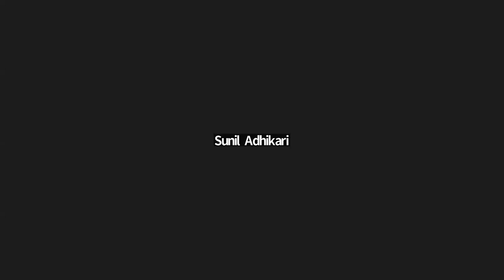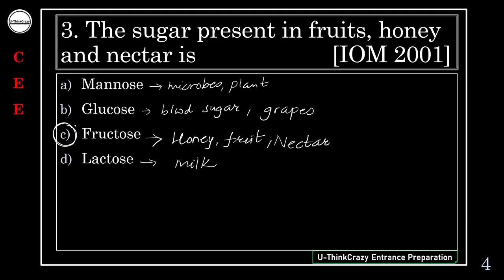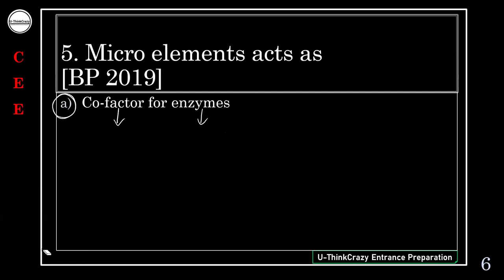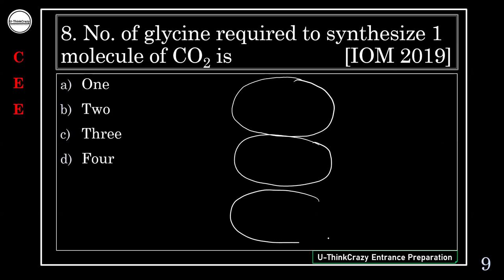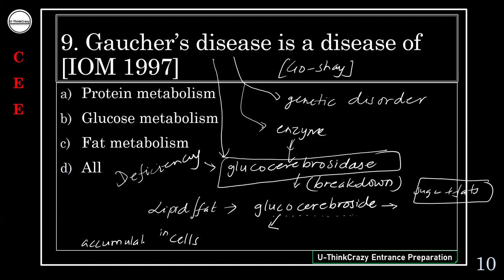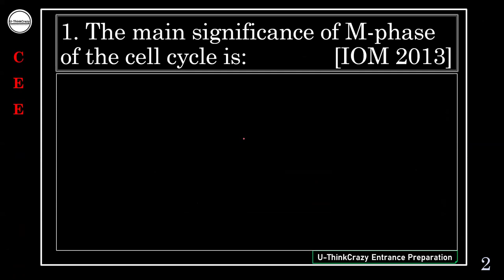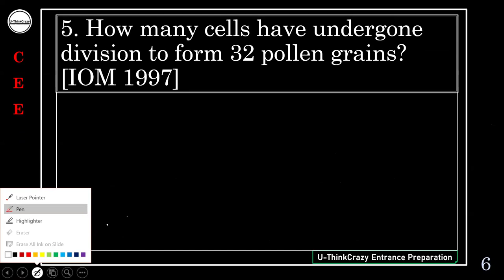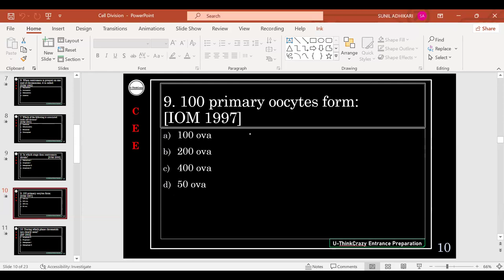Past Entrance Questions | QAD For CEE | Biomolecules & Cell Division | SUNIL ADHIKARI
This video contains past questions of IOM, BPKIHS, MOE , CEE , etc . It's for the medical aspirants or CEE Aspirants.